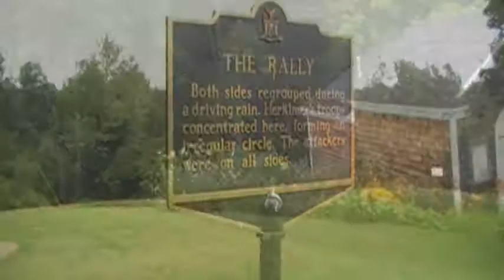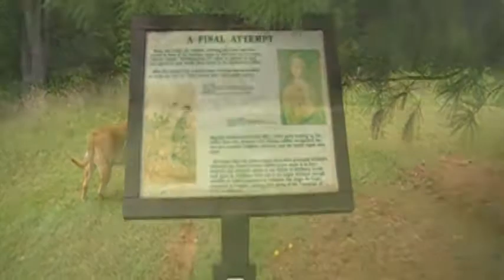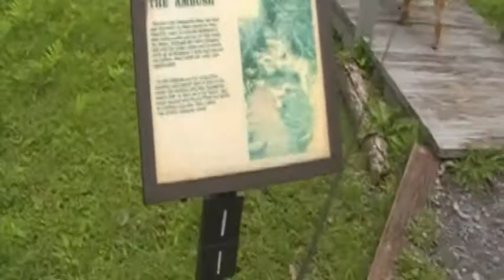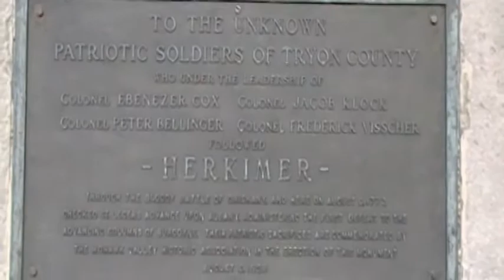Oriskany Battlefield State Historic Site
Take a walk with me and Scrappy as we explore Oriskany Battlefield State Historic Site.